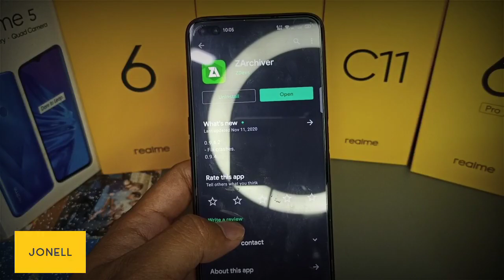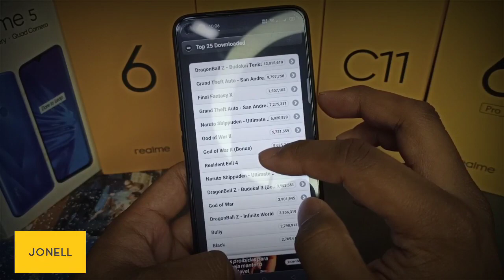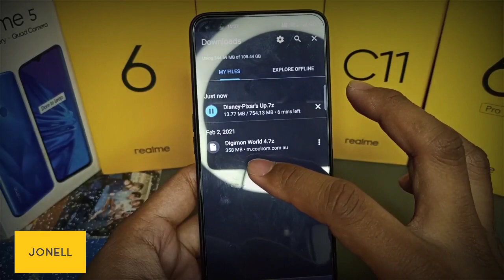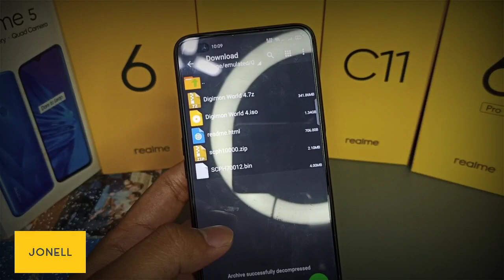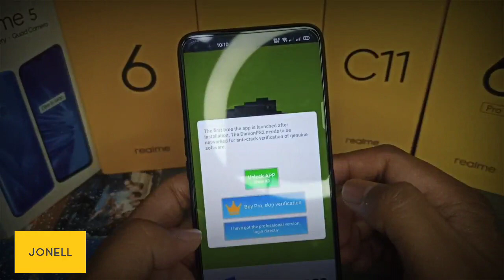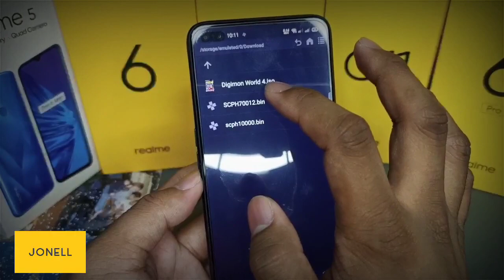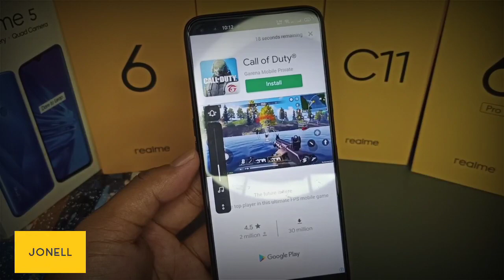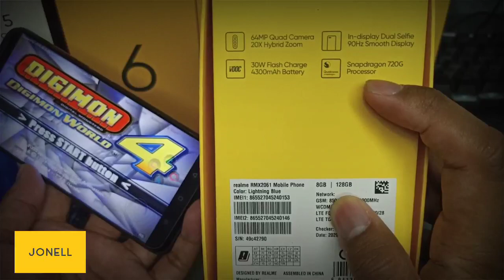How to play Ps2 games on Android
Mga na test ko plang na chipset sa
damon ps2 comment nyu sa baba dagdag naten dito

-Zarchiever
-Damon ps2
-Bios File
-Rom files

Bad

Helio P60
Helio G90T

Good

QSD 665
QSD 720G